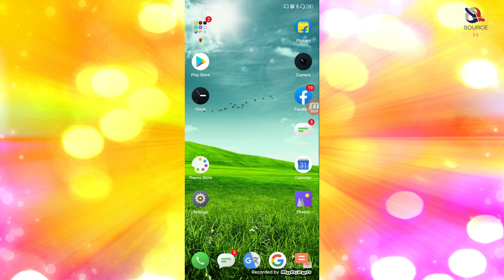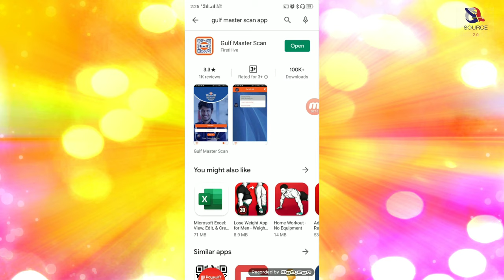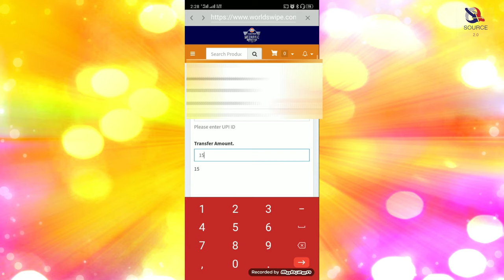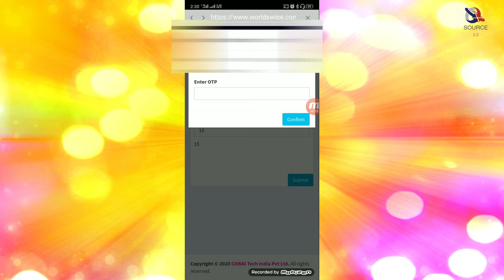How to redeem any types of coupon | coupon ko Apne account me डालना सीखे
hello guys
♦♦♦♦♦♦♦♦please support me♦♦♦♦♦♦♦